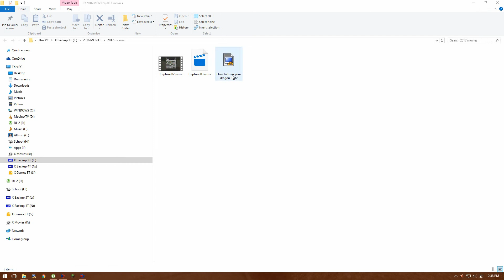Minecraft How To Train Your Dragon Hatching A baby dragon Episode (1)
Song: This is Berk , The Beats Of Berk